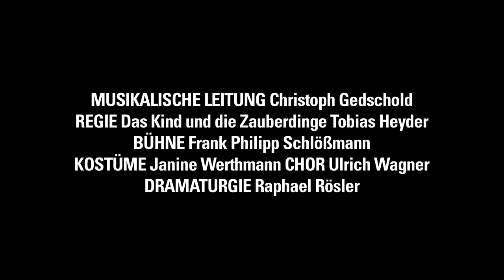DAS KIND UND DIE ZAUBERDINGE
Kurzoper von Maurice Ravel

MUSIKALISCHE LEITUNG Christoph Gedschold REGIE Tobias Heyder BÜHNE Frank Philipp Schlößmann KOSTÜME Janine Werthmann CHOR Ulrich Wagner DRAMATURGIE Raphael Rösler, STAATSTHEATER KARLSRUHE

BESETZUNG
Das Kind: Christina Bock
Das Feuer / Die Prinzessin / Die Nachtigall: Emily Hindrichs
Die chinesische Tasse / Die Libelle: Katharine Tier
Der Polstersessel / Die Schleiereule: Lydia Leitner
Die Katze / Das Eichhörnchen / Die Mutter: Dilara Baştar
Ein Schäfer: Maike Etzold / Kammersängerin Julia Mazur
Ein Baum: Doğuş Güney
Der Lehnstuhl: Yang Xu
Die Standuhr / Der Kater / Der Vater: Andrew Finden
Die Teekanne: Eleazar Rodriguez / Nando Zickgraf
Der kleine alte Mann / Der Laubfrosch: Max Friedrich Schäffer
Eine Schäferin: Larissa Wäspy
Die Fledermaus: Kammersängerin Tiny Peters